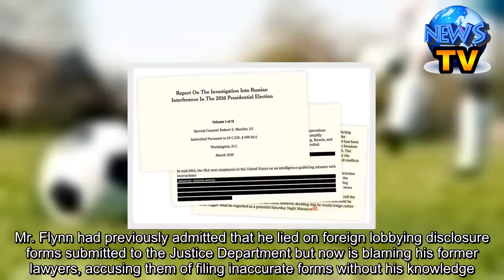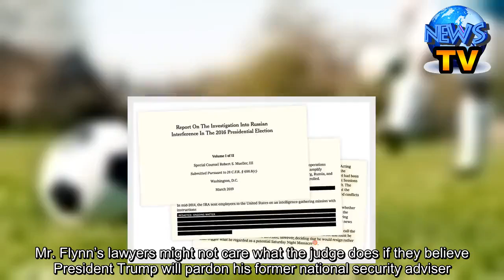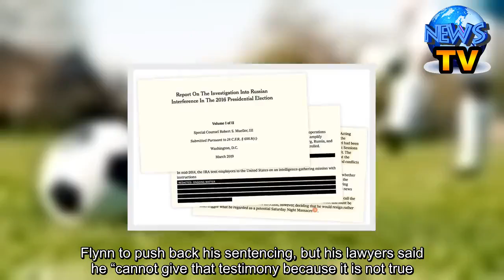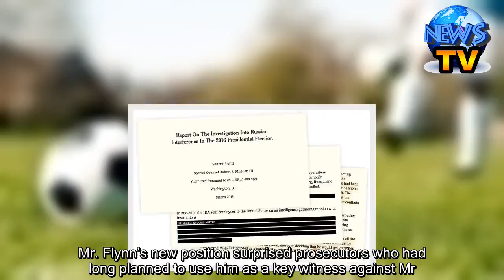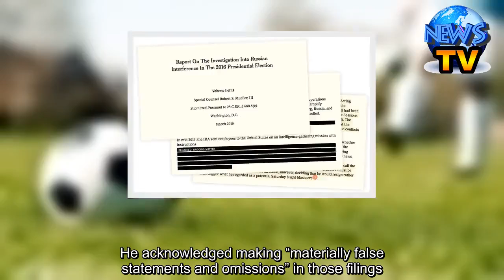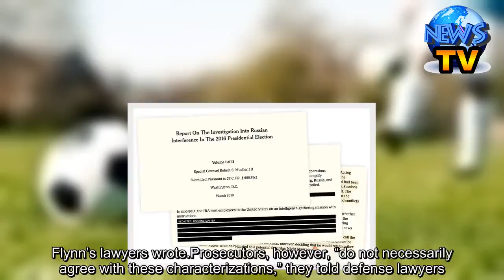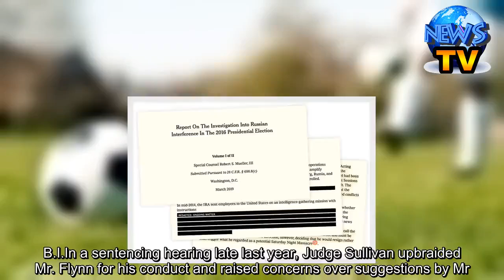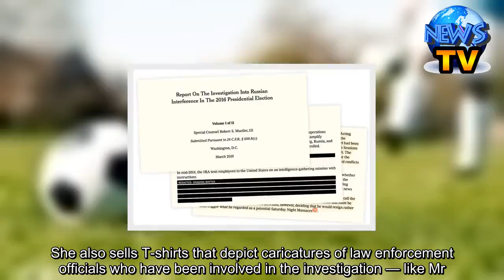Michael Flynn Changes His Story, Putting Him on Collision Course With Judge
WASHINGTON — Michael T. Flynn, the former national security adviser, backed off his planned testimony in a federal case against a former associate, according to court documents unsealed on Tuesday.Mr. Flynn had previously admitted that he lied on foreign lobbying disclosure forms submitted to the Justice Department but now is blaming his former lawyers, accusing them of filing inaccurate forms without his knowledge. He did not dispute that the filing itself contained false information.His latest gambit could provoke another dramatic and risky confrontation with the federal judge who delayed sentencing Mr. Flynn last year in a separate case so he could continue to cooperate with the government in the hopes of a lighter punishment. And it was the latest strange turn in a prosecution that should have run its course without much drama after Mr. Flynn pleaded guilty in December 2017 to lying to investigators and agreed to cooperate with the special counsel’s investigators.Mr. Flynn’s lawyers might not care what the judge does if they believe President Trump will pardon his former national security adviser. Mr. Trump has said that Mr. Flynn is a good man who was treated poorly but has not said whether he will pardon him.Mr. Flynn abruptly changed lawyers last month but has not said why. In the newly unsealed documents, his new lawyers seemed to take issue with his previous legal team, blaming them for the filing that helped land their client in legal trouble. Mr. Flynn’s changing story might have also prompted a change in representation because his previous lawyers had negotiated his plea deal with federal prosecutors.Read the Mueller Report: Searchable Document and IndexThe findings from the special counsel, Robert S. Mueller III, are now available to the public. The redacted report details his two-year investigation into Russian interference in the 2016 presidential election.As a result of Mr. Flynn’s unexpected disclosure, federal prosecutors say they will no longer ask him to testify in the trial of a former business partner, Bijan Kian, who is accused of violating foreign lobbying disclosure laws. Prosecutors played down Mr. Flynn’s testimony, saying it was not vital to the case. Other “evidence alone,” they wrote, “is ample to convict the defendant beyond a reasonable doubt.”But Mr. Flynn’s testimony had been one of the reasons Judge Emmet G. Sullivan allowed Mr. Flynn to push back his sentencing, but his lawyers said he “cannot give that testimony because it is not true.”On Tuesday afternoon, Judge Sullivan ordered federal prosecutors in his case and Mr. Flynn’s lawyers to explain how events in Mr. Kian’s case will affect proceedings in his court.Mr. Flynn’s new position surprised prosecutors who had long planned to use him as a key witness against Mr. Kian in his trial that was set to begin next week in federal court in Alexandria, Va. Mr. Kian was indicted last year along with another man, Ekim Alptekin, as part of a federal investigation into